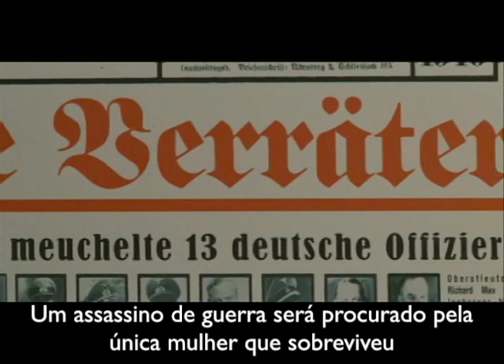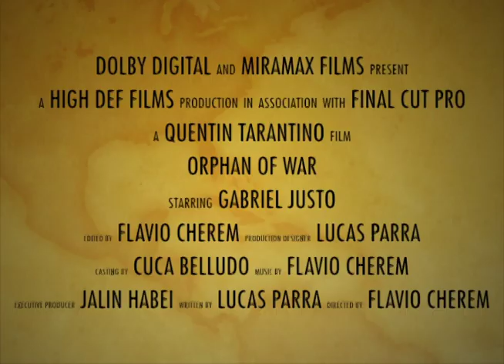Orphan of War (Órfã da Guerra) - Trailer Legendado - Lucas P - Flavio - Gabriel - 6i1 2012.mov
Trabalho de LIS Mackenzie 2012

FILME ORIGINAL - BASTARDOS INGLÓRIOS (Ação)
FILME CRIADO - ÓRFÃ DA GUERRA (Suspense/drama)

TRILHA SONORA GRAVADA EM MIDI NO LOGIC PRO
LOCUÇÃO GRAVADA NO LOGIC PRO
VÍDEO EDITADO NO FINAL CUT PRO

HARDWARES USADOS - APPLE IMAC, M-AUDIO FAST TRACK C600, SHURE BETA 58A MIC, M-AUDIO OXYGEN 49 MIDI CONTROLLER